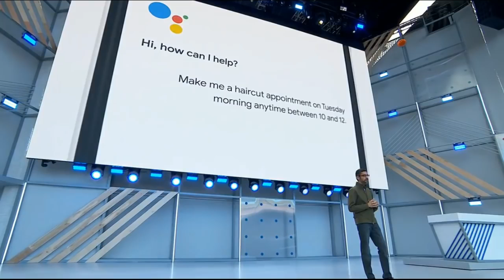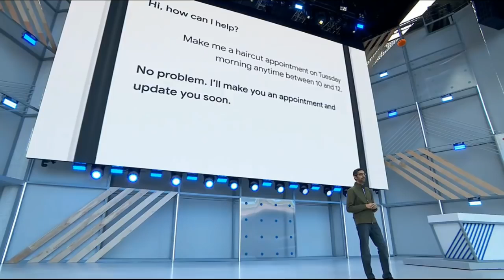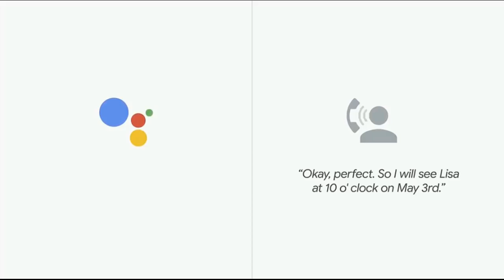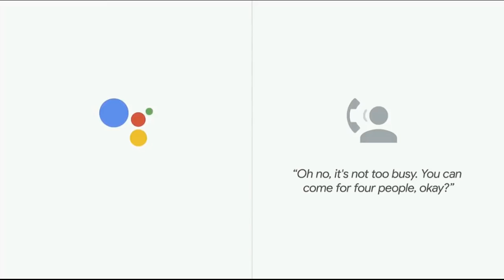Google Asisstant gọi đặt bàn mà cô nhân viên không hề biết mình đang nói chuyện với một AI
Trí tuệ nhân tạo đã tiến rất nhanh trong vài năm trở lại đây. Đây là buổi trình diễn của Google về dự án trí tuệ nhân tạo của họ

- Web Design
- Tester & QA

NIIT - ICT Hà Nội